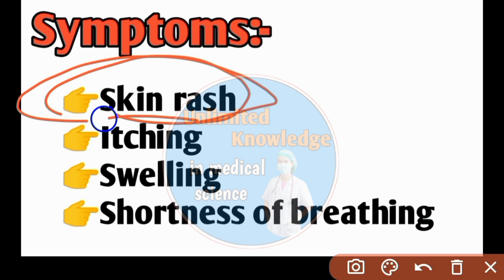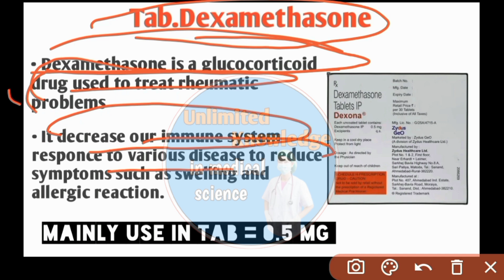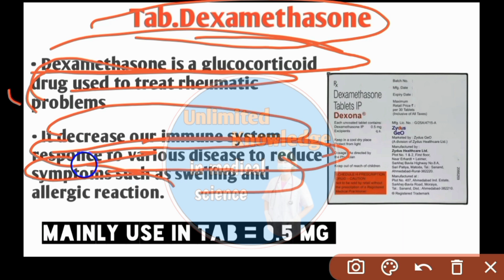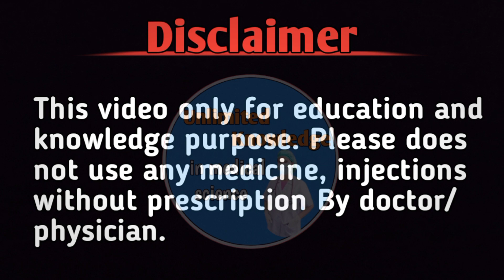Allergy की सबसे अच्छी दवाइयाँ | Allergy medicine | Allergy Treatment | Skin allergy treatment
hello friends.

in this video we are discuss about allergy treatment...

allergy ki dawai
allergy treatment
medicine
pharmacy
drugs
injections
allergy
allergy medicine
medical
allergy injection